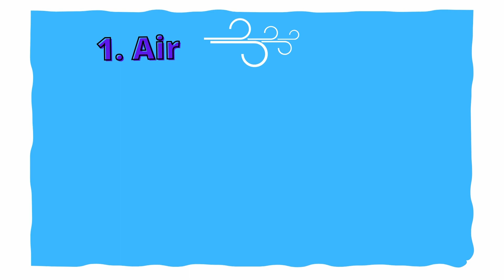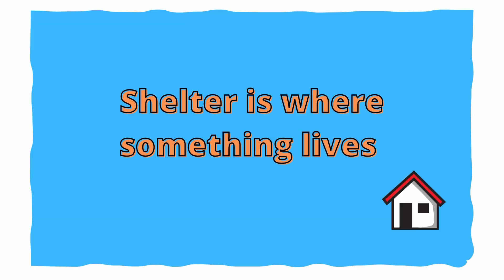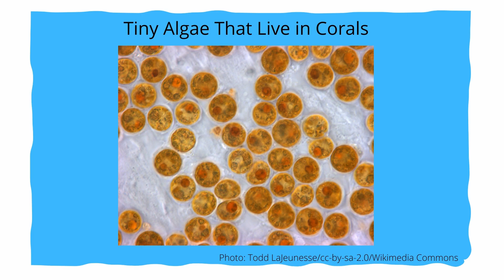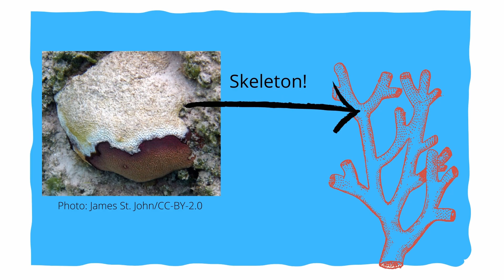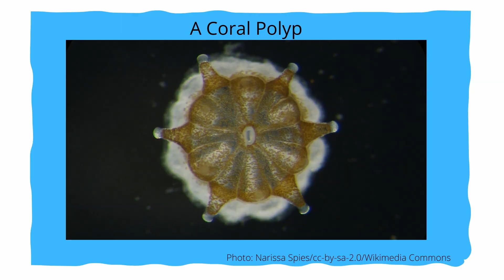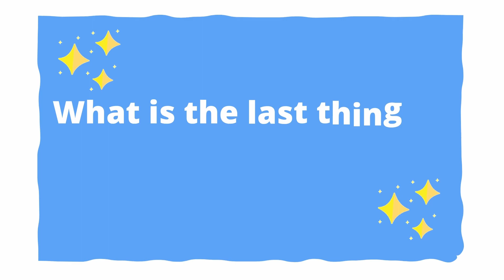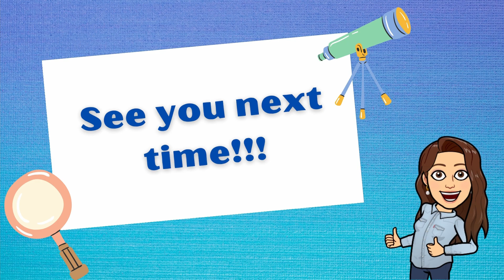Strange Animals: Coral Edition | Science Videos for Kids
Ocean Animal Education Videos for Kids. What makes an animal an animal? In this episode, Dr. Nikki explores what an animal needs to live through the lens of a pretty unexpected one: a coral. Corals are animals, but they don't look like most of the ones you see! Let's find out how they get the things all animals need.

This episode is based on 3rd Grade Science but would work for 3rd-5th and advanced 1st-2nd.